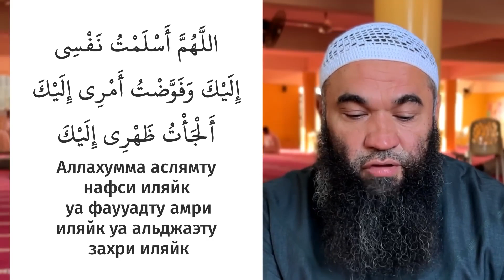Какое дуа перед сном произносится в последнюю очередь? Забытые Сунны. Ринат Абу Мухаммад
Аль- Бара ибн ‘Азиб, да будет доволен им Аллах и его отцом, рассказывал, что Пророк, да благословит его Аллах и приветствует, сказал ему: «Если ты захочешь лечь спать то сделай омовение, которое ты совершаешь для молитвы, затем ляг на свой правый бок и скажи: „О Аллах, я предал свою душу Тебе, и предоставил все свои дела Тебе (то есть уповаю на тебя), и оперся на Тебя, с любовью и страхом перед Тобой. Нет пристанища и места спасения, кроме как у Тебя. Я уверовал в Книгу, которую Ты ниспослал, и Пророка, которого Ты послал“, и если ты умрёшь этой ночью, то (умрёшь) в присущем тебе от рождения состоянии /фитра/, а потому сделай эту мольбу последним, что ты будешь говорить (в этот день)». Когда я повторил эту мольбу Пророку, да благословит его Аллах и приветствует, то, дойдя до слов «О Аллах, я уверовал в Твою Книгу, которую Ты ниспослал», я сказал: «...в посланника Твоего /расулюка/, которого Ты послал». Тогда Пророк сказал: «Нет, в пророка Твоего /набийюка/, которого Ты послал».
اللَّهُمَّ أَسْلَمْتُ نَفْسِي إِلَيْكَ، وَفَوَّضْتُ أَمْرِي إِلَيْكَ، وَأَلْجَأْتُ ظَهْرِي إِلَيْكَ ؛ رَهْبَةً وَرَغْبَةً إِلَيْكَ، لَا مَلْجَأَ وَلَا مَنْجَى مِنْكَ إِلَّا إِلَيْكَ، آمَنْتُ بِكِتَابِكَ الَّذِي أَنْزَلْتَ، وَبِنَبِيِّكَ الَّذِي أَرْسَلْتَ
См. Бухари 6311, Муслим 2710.

👉 Смотрите полностью 22. Забытые Сунны 441–445.

✅ Наши сайты:
1. Официальный сайт «К Исламу»
2. Изучение Ислама для начинающих
4. Аудио лекции для требующих знания

3. Права Аллаха на Его рабов
6. Видео нарезки на актуальные темы

👉🏼 Делитесь видео и ссылками со своими родными, близкими и друзьями! Ведь тот, кто указал на добро подобен тому, кто совершил его!